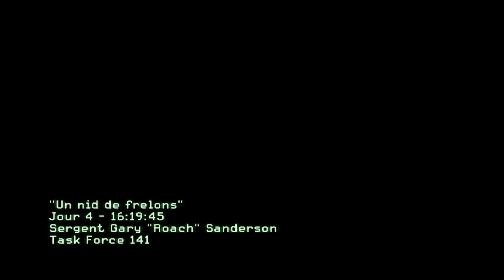Modern Warfare 2 - Acte II - Mission 02 - Un Nid de Frelons